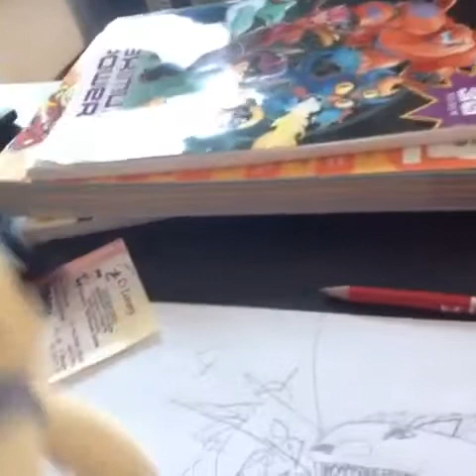Sonic defeats an evil gorilla and the indomines Rex